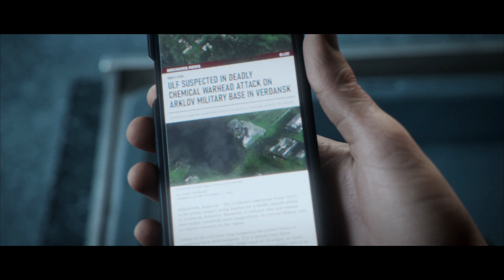콜 오브 듀티: 모던 워페어 III 2023 (CALL OF DUTY: MODERN WARFARE III) 미션5 - 딥 커버